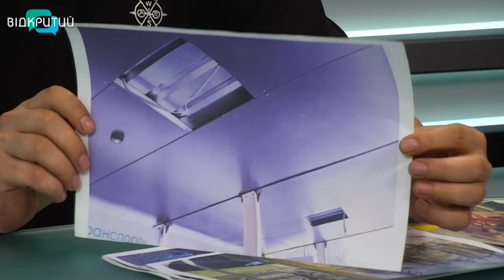На «Відкритому» завсектором контролю й моніторингу департаменту транспорту міськради Іван Васючков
Поки одні зупинки будують, інші – паплюжать.  Крім того, мешканці не гребують вандалізмом у громадському транспорті: розбивають вікна, псують сидіння та розмальовують стіни. У яку копійчину влітає відновлення майна та як борються з «транспортними вандалами», сьогодні у студії Відкритого розкаже завідуючий сектором контролю й моніторингу департаменту транспорту і транспортної інфраструктури Дніпровської міськради Іван Васючков.